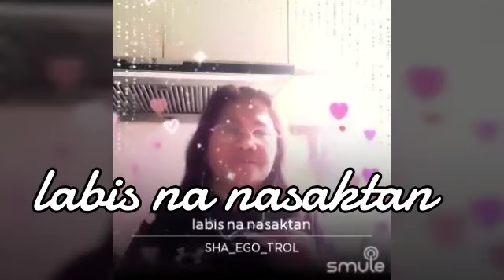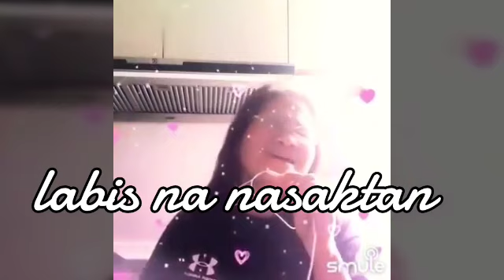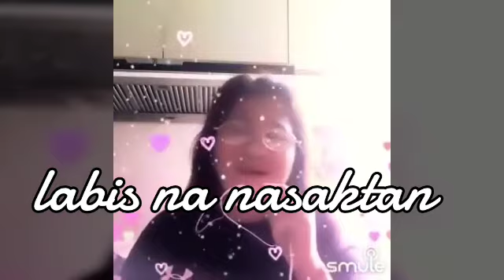labis na nasaktan || cover elinor dacquel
i try only to sing this song very high notes